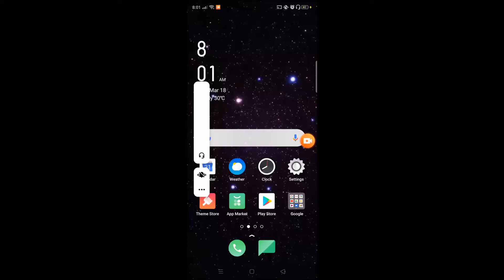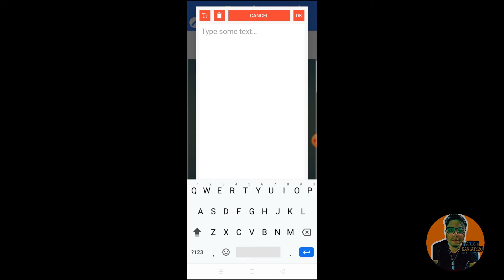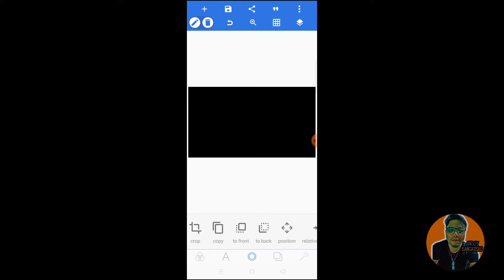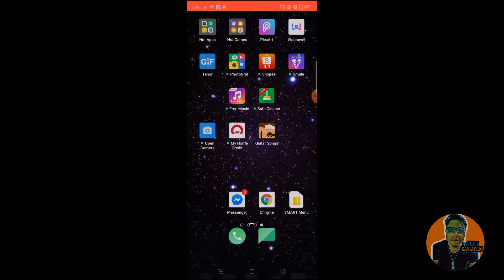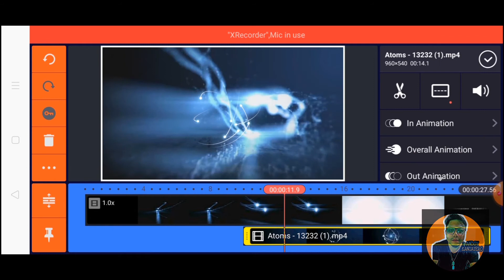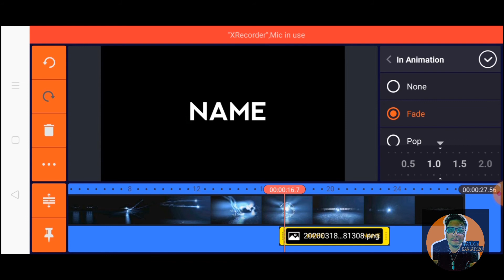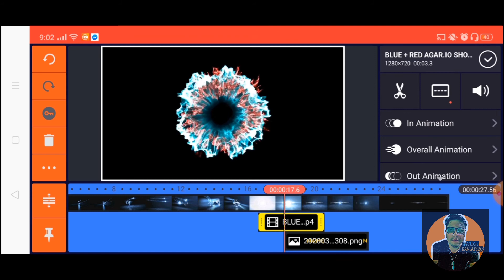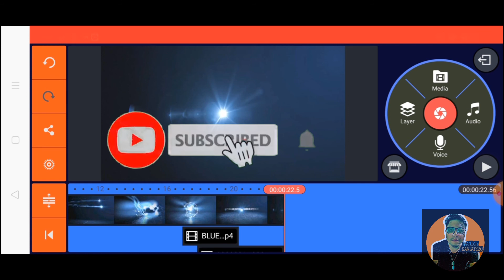VERY SIMPLE TUTORIAL VIDEO FOR INTRO'S